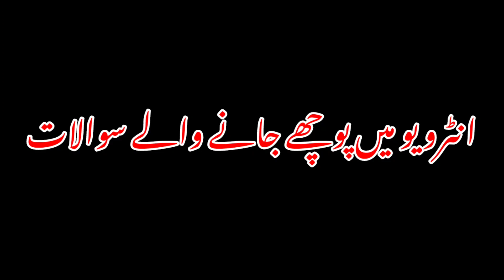Interview Questions For Police |Interview Ma Pochay Janay Wale Sawalat